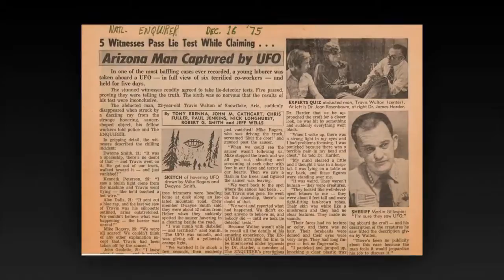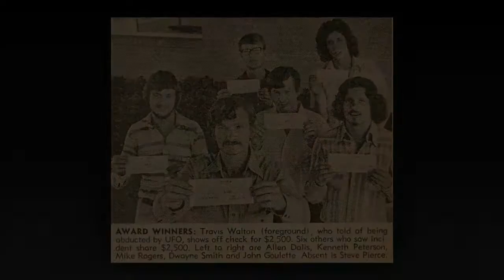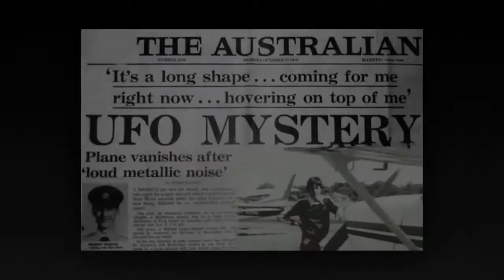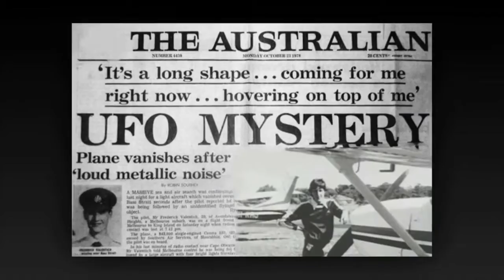Famous UFO Cases | Real UFO Incident | Real UFO Sightings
UFO, the mysterious moving object that appears in the sky occasionally is claimed to have no orthodox scientific explanation regarding its existence. As per the prevailing belief they are flying saucer and the same can be a monster spaceships carrying real extraterrestrials through clouds. Nowadays, UFO sighting has been a matter of amusement rather than a concern, even though there are ample evidences about their scary appearance. However, in postmodern culture, where Alien Videos are common, the movement of UFO needs to be taken as a serious matter. The appearance of flying saucer and their real images caught on tape is a proof of Alien life and the same has ignited the curiosity of NASA. They are in a set out to find out the hidden secrets of the extraterrestrials in the Universe.
Unidentified Flying Objects are reported to have often observed by air force personnel in military during their preparation for encounters. They used to mistake these flying objects as the consequence of the conspiracy of their rival groups. Some of the latest UFO incidents are caught on video camera by these daredevils, and their video footage has generated a big question mark in front of science.
In our Alien Planet Youtube channel, we have done our best to present the UFO related footage in a splendid manner. In that, you can view the real scary stories of UFO objects and enjoy yourself by leaving back a thought in your mind.